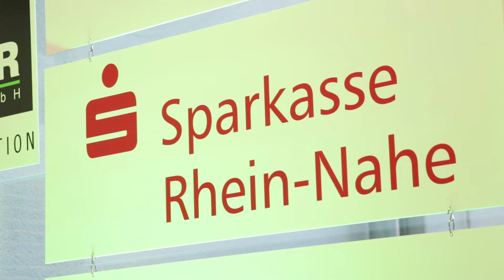Jugend forscht 2018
Auch in diesem Jahr stellten sich wieder junge Forscherinnen und Forscher den Jurorinnen und Juroren auf dem Campus in Bingen-Büdesheim. Die 57 Teilnehmerinnen und 53 Teilnehmer des Regional-Wettbewerbs traten in unterschiedlichen Fachgebieten an: Bei „Jugend forscht“ (ab 15 Jahren) konkurrierten sie in den Bereichen Arbeitswelt, Biologie, Chemie, Geo/Raumwissenschaft und Mathematik/Informatik. In der Sparte „Schüler experimentieren“ traten die Jüngeren in den Fachgebieten Arbeitswelt, Biologie, Chemie, Mathematik/Informatik, Physik und Technik gegeneinander an.